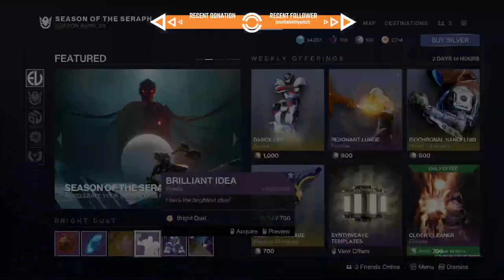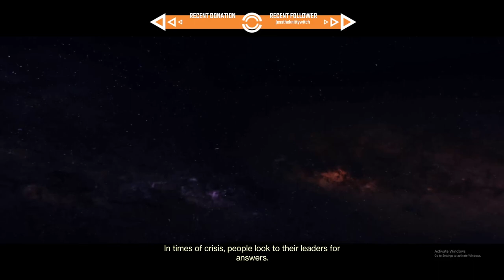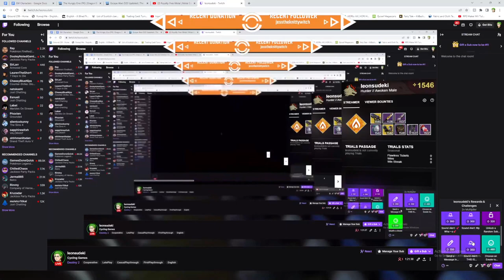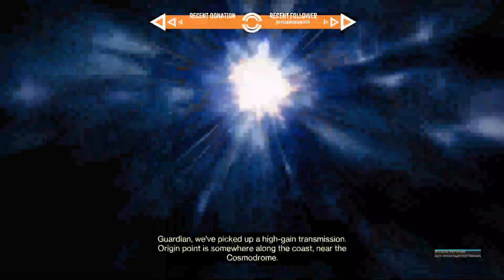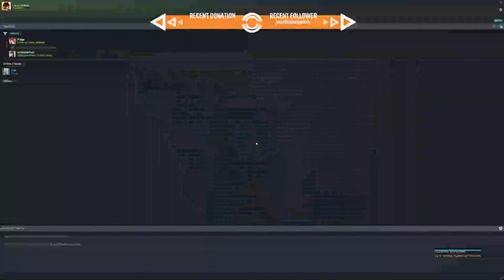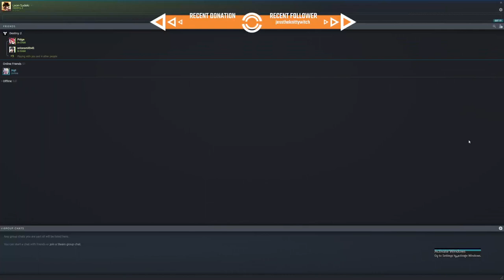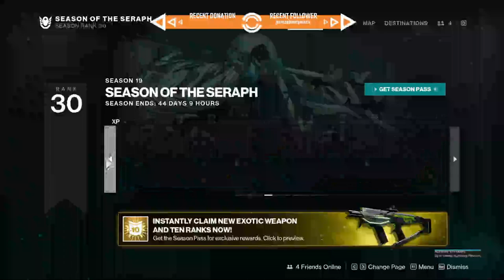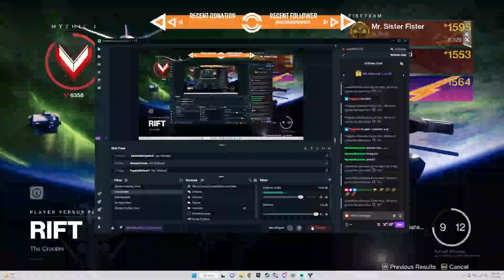Cycling Games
The crew mess around in Destiny 2, getting a feel for the game again.